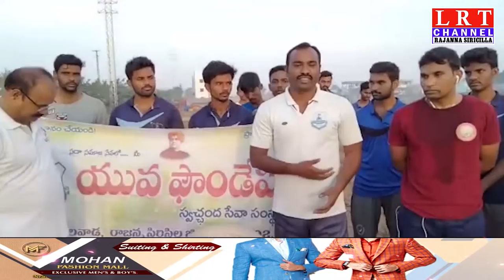12.01.2021 LRT NEWS BULLETIN RAJANNA SIRICILLA